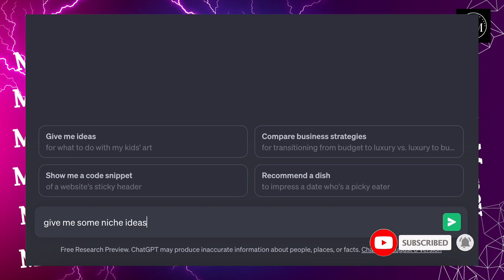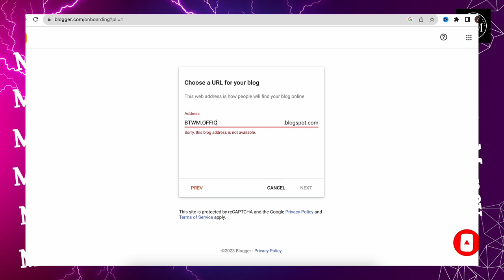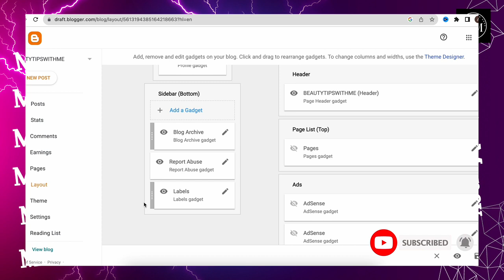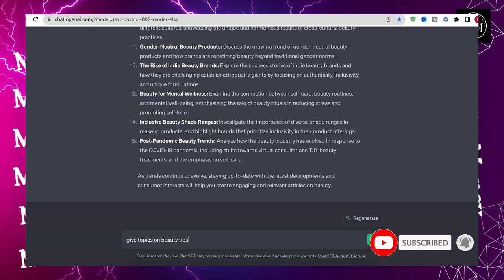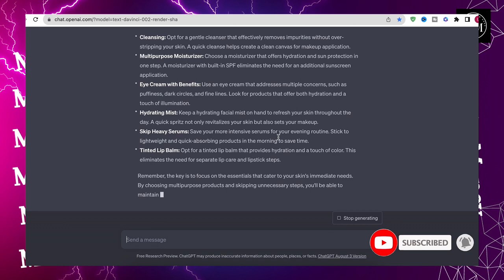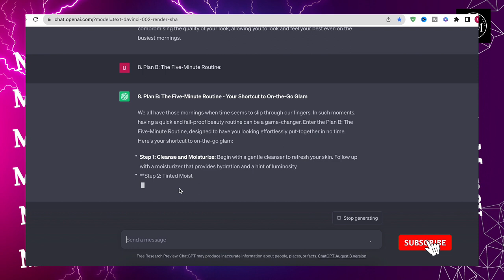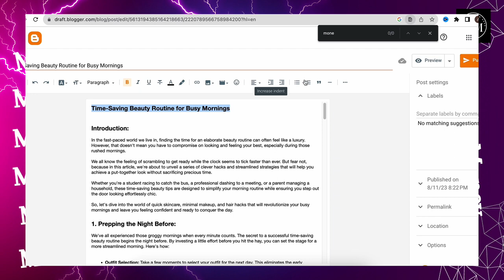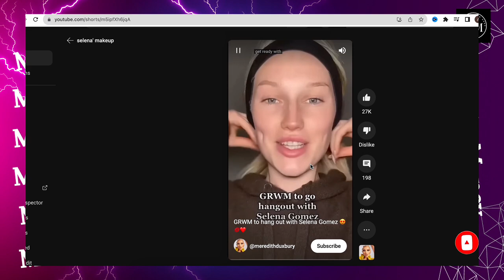Ai Se Blogging Start karen Copy/Paste Karke $200 Har Din Kamaye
how to do blogging with ai and earn money,
how to create a blog to earn money,
how to do blogging and earn money with mobile,
youtube automation,
home workout,
jordan peterson,
summer body,
no equipment,
money,
brandon carter,
tone up,
lose weight,
financial independence,
online business,
passive hustler,
wealth,